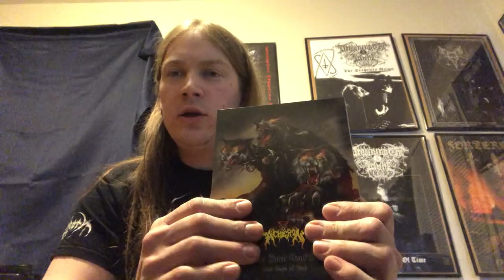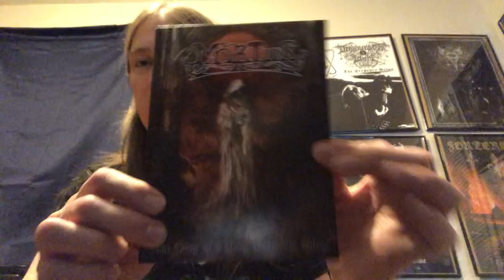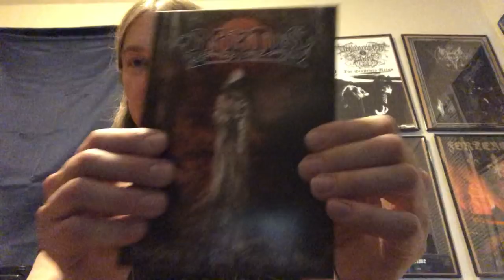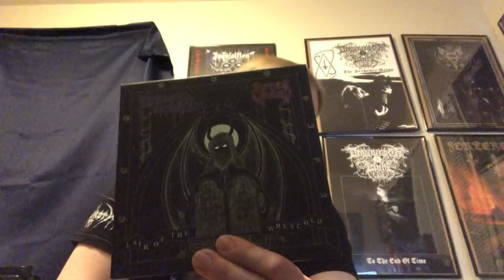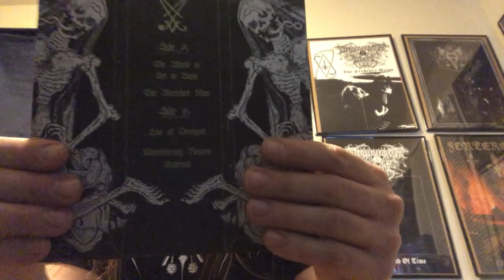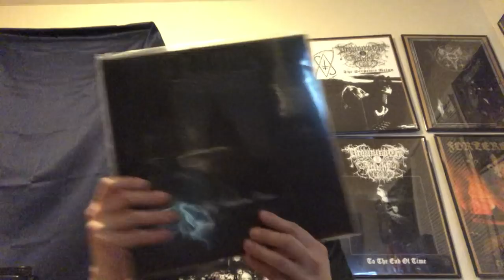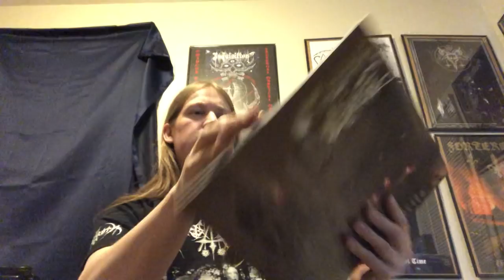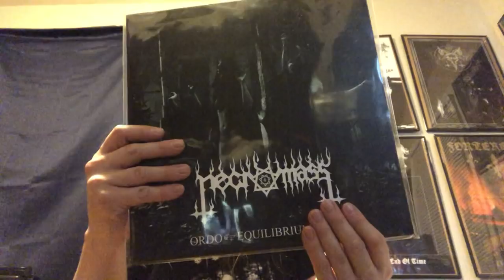Funeral Industries Records Unboxing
Thanks again to Funeral Industries for sending this great package!

Mortuary Drape (Couldn't find a studio version on youtube so had to post a live version)